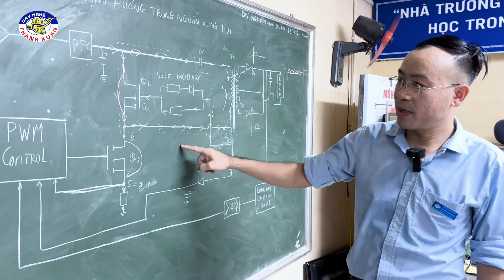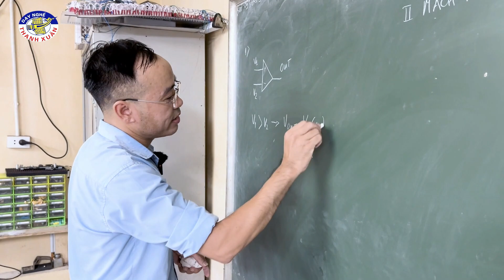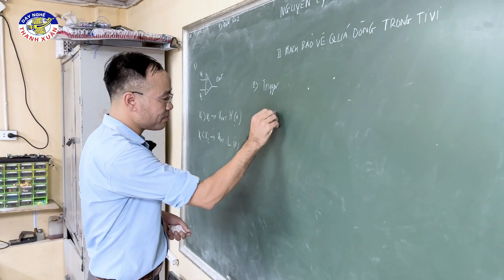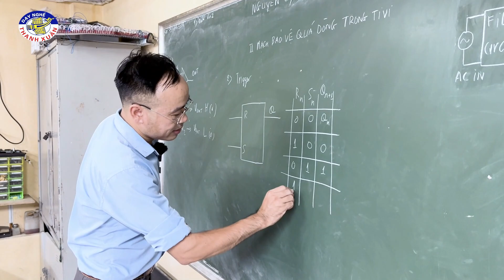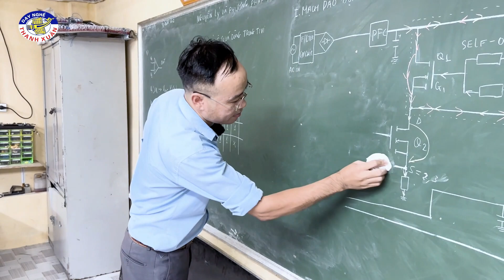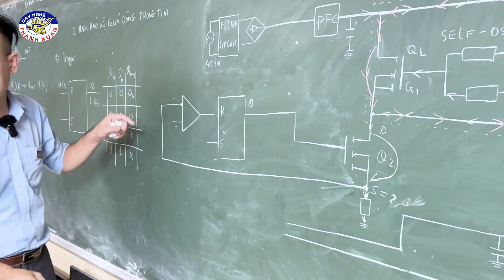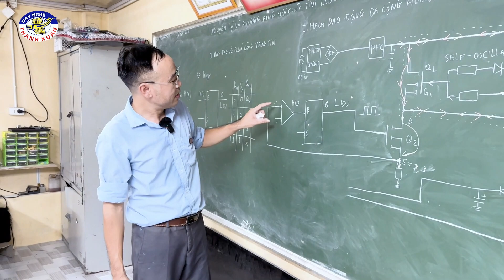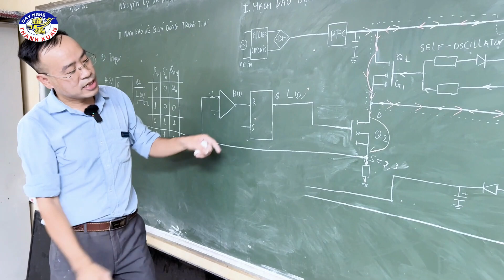Mạch bảo vệ quá dòng trong tivi - thợ sửa chữa Điện tử nào cũng phải biết